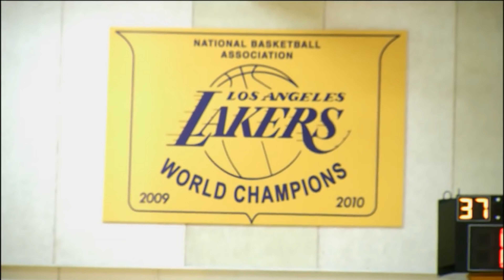LA LÉGENDE DU BASKETBALL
👉🏾 Le numéro du club de sport OXYGEN CENTER à Mirecourt (Vosges 88500) :
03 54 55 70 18.

👻 Sur snapchat : sangokumorizot